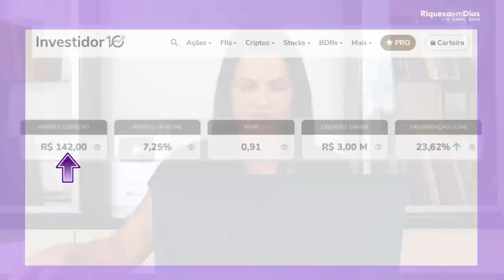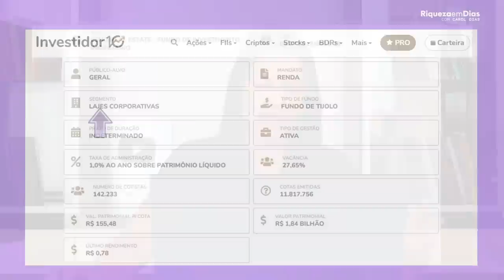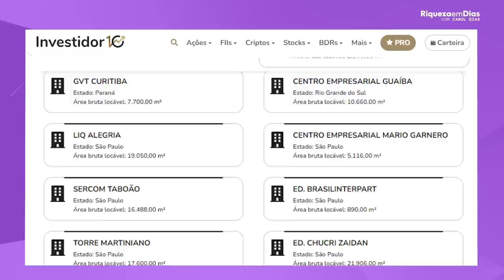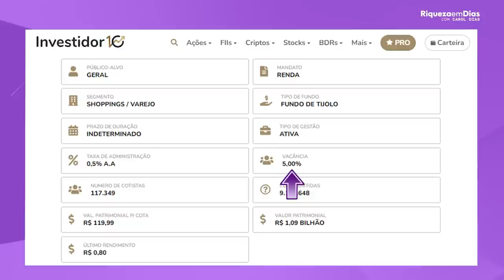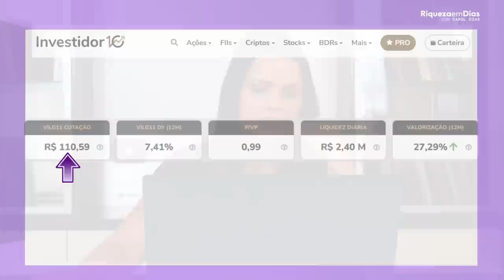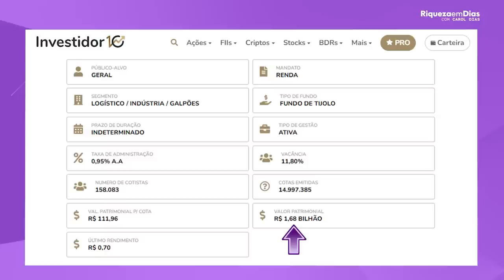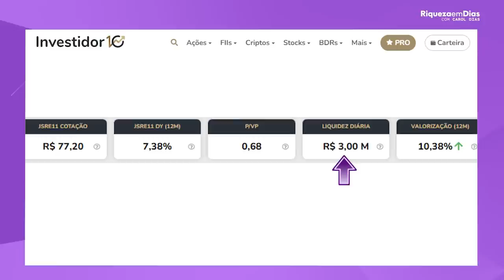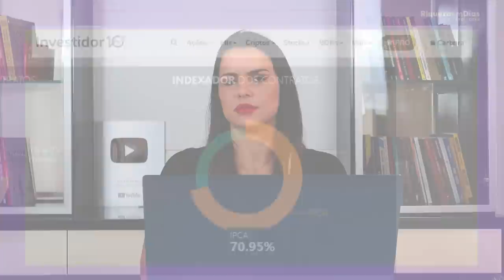ENCHI O CARRINHO DE FUNDOS IMOBILIÁRIOS!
Olá, investidores! No vídeo de hoje, vou falar sobre  fundos imobiliários que podem ser uma ótima opção para quem deseja investir em fundos imobiliários.
Vou apresentar cada um dos fundos e discutir seus fundamentos, desempenho histórico, perspectivas de mercado.

Além disso, vou abordar alguns dos principais aspectos a serem considerados na hora de escolher um fundo imobiliário para investir, como a diversificação da carteira, o perfil do investidor e o objetivo de longo prazo.

Conteúdo do vídeo:

00:00 ENCHI O CARRINHO DE FUNDOS IMOBILIÁRIOS!
01:15 Projeção da queda da taxa de juros
02:36 1º Fundo Imobiliário
05:04 O que é VACÂNCIA?
08:06 2º Fundo Imobiliário
10:30 Comunidade Eu Vivo de Dividendos
12:30 3º Fundo Imobiliário
15:26 4º Fundo Imobiliário